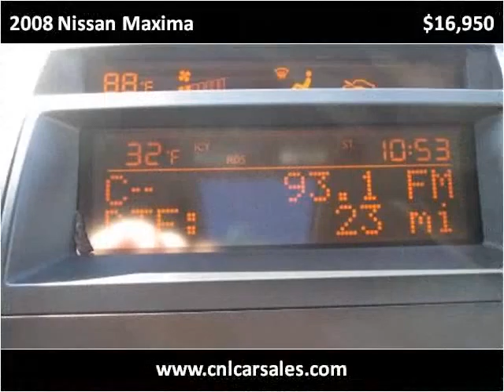2008 Nissan Maxima Used Cars Shepherdsville, Mt. Washington,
This 2008 Nissan Maxima is available from Craig and Landreth Cars - Shepherdsville.